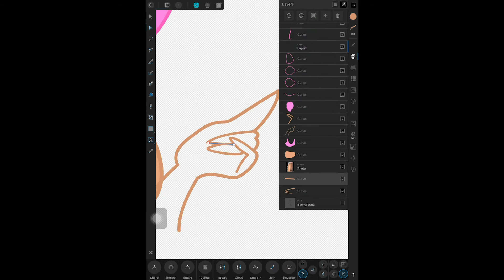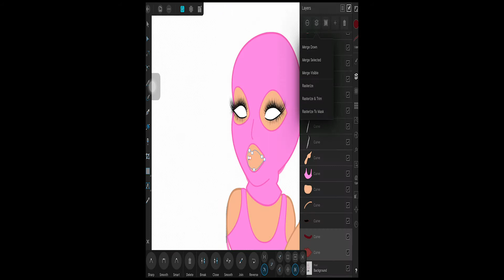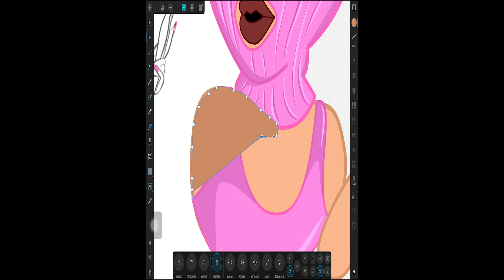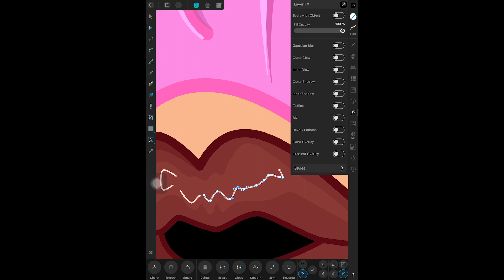Creating my first Logo in Affinity Designer - Timelapse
I created this logo for a client for their Lash business.
Please leave constructive feedback on how I can make my videos better. What do you want to see? What would you like me to talk about? What did you like? "What do you want to learn?